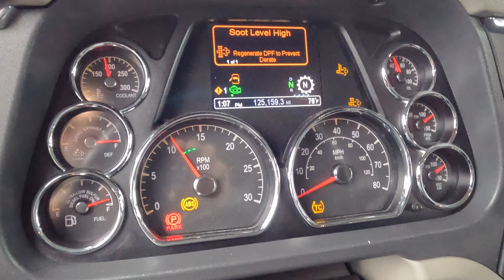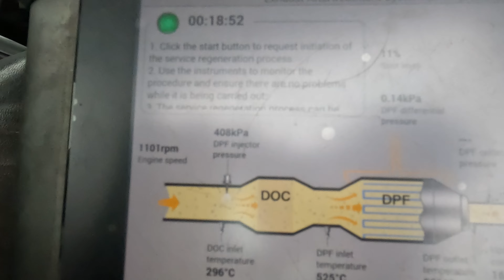Monday morning at the shop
Regens and repairs